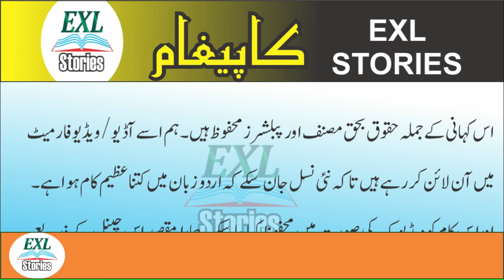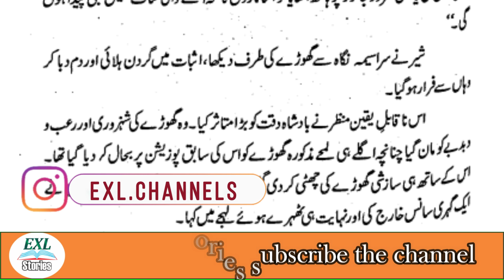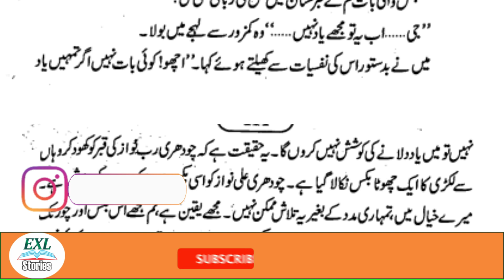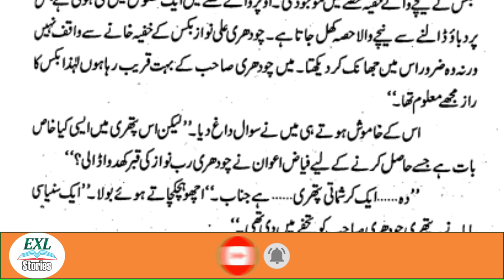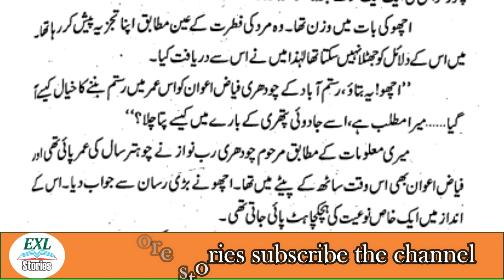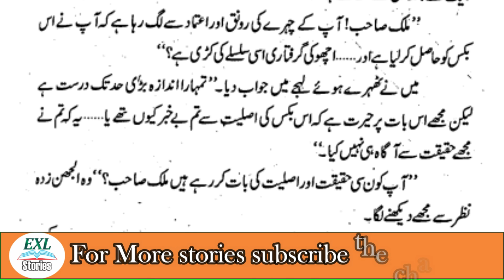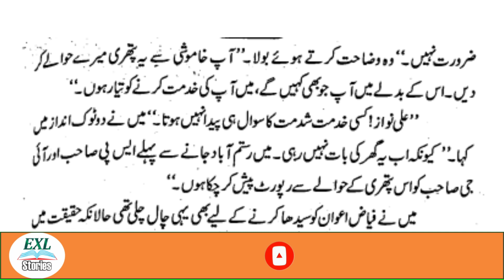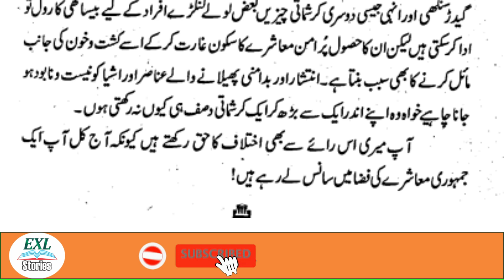Crime Story Pathreela Raaz | Part 4 Last | Malik Safdar Hayat DSP | EXL STORIES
پتھریلا راز
اردوکہانی
New Story
Urdu Story